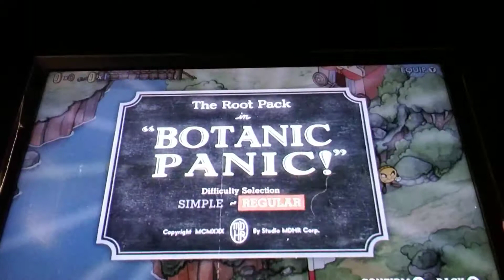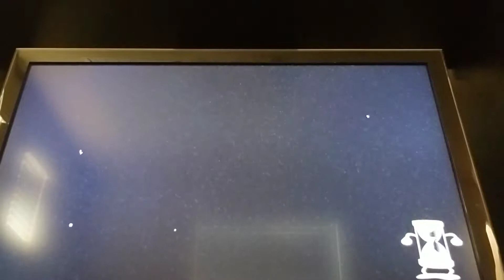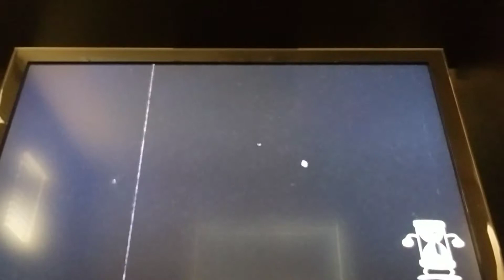Gaming with Tony and mason/let's play cup head part 3